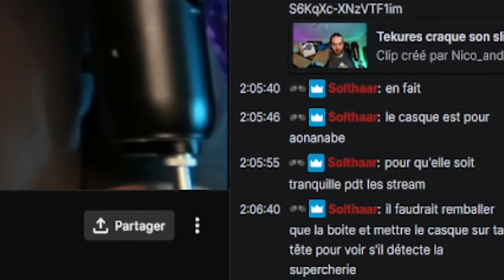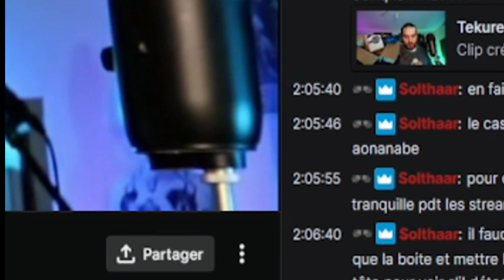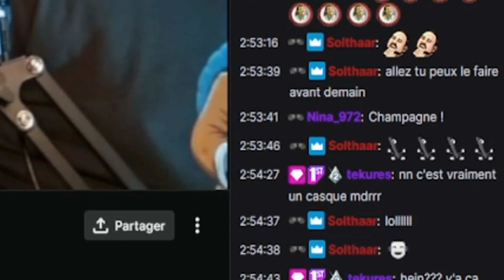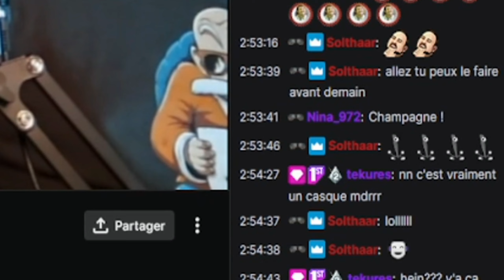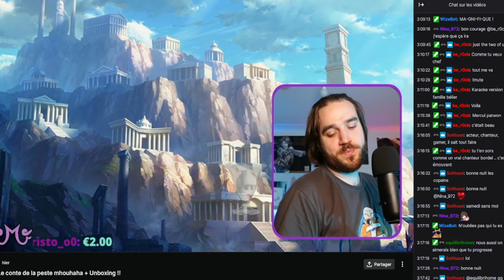Tekurprise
Résumé du live du  08 novembre :
Du gaming sur Plague tale requiem
Des ondes sonores inconnues
Et un Unboxing légendaire.

Venez interagir et me donner d'autres voix et défis à faire sur ma chaîne